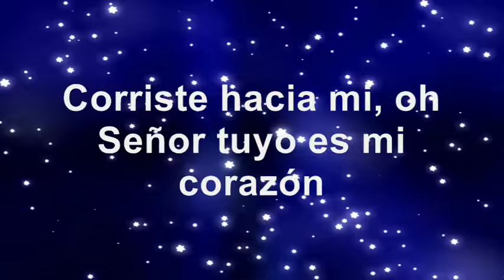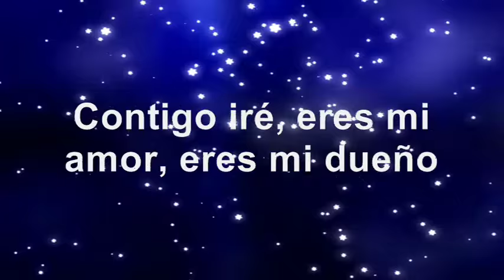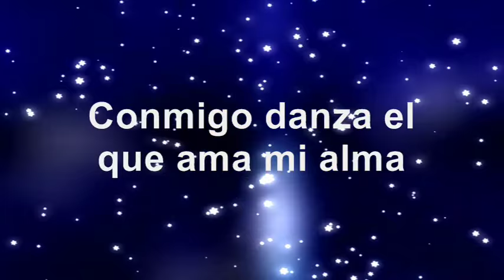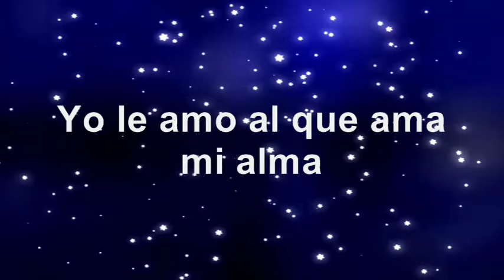Paul Wilbur conmigo danza (letra)